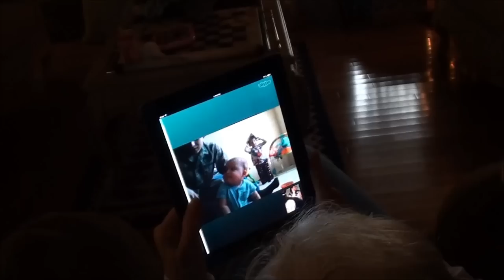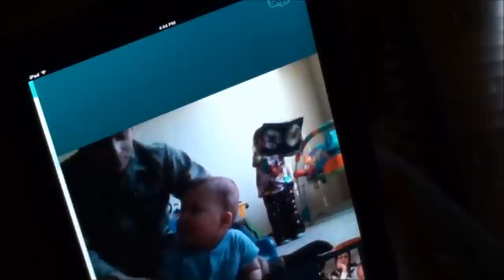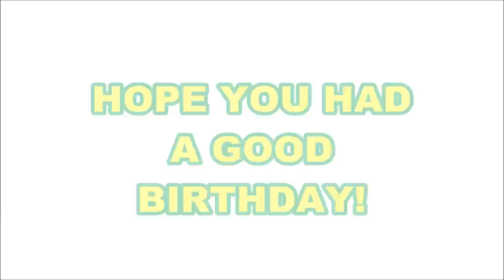Velva Hamiltons 90th Birthday party!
My Grandmothers 90th birthday party